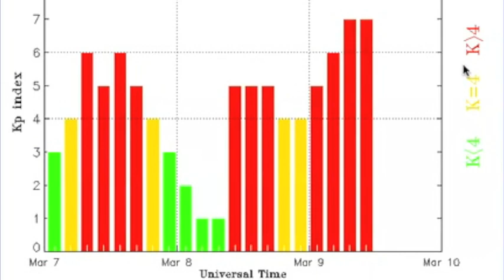M Flare/Earth-Directed CME March 9, 2012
Sorry for the Confusion Everyone!